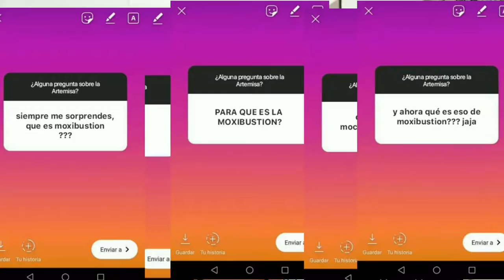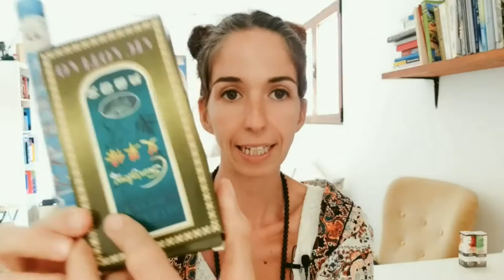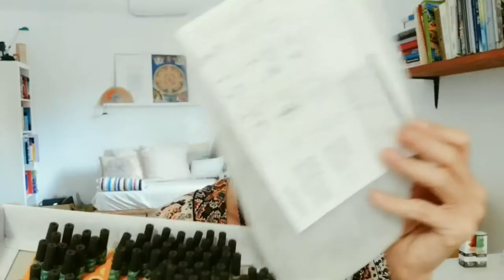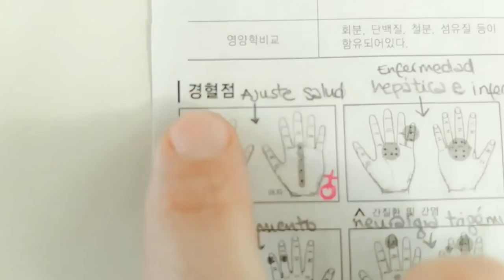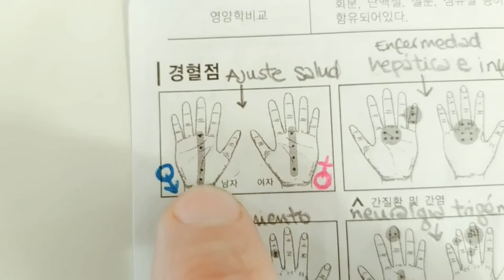Que es MOXIBUSTION y para que SIRVE 😱 (te enseño 2 FORMAS de hacerla EN CASA)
Te explico de una forma muy sencilla y básica qué es la moxibustión y cómo aplicar la moxa en casa. Verás cómo es un puro de moxa de artemisa y también minimoxas coreanas para aplicar en la mano.
Si te interesaría profundizar en este tema, ¡déjame un comentario y si hay suficiente interés haré un vídeo más extenso y explicativo!

MOXAS coreanas PARA LA MANO (con artemisa)
MOXA tradicional SIN HUMO
MOXA artemisa salvaje CON HUMO
MOXA pura CON HUMO